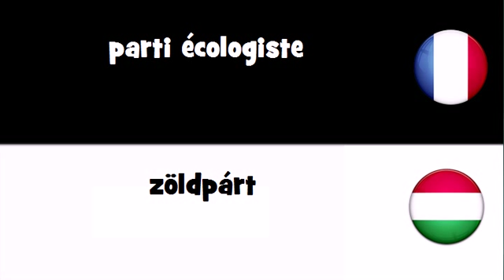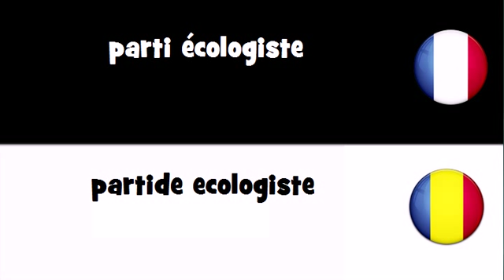Dites le en 20 langues # parti écologiste